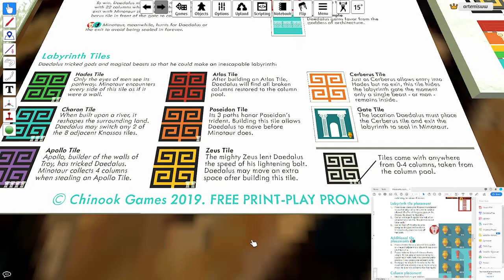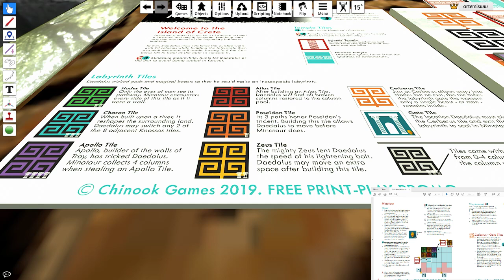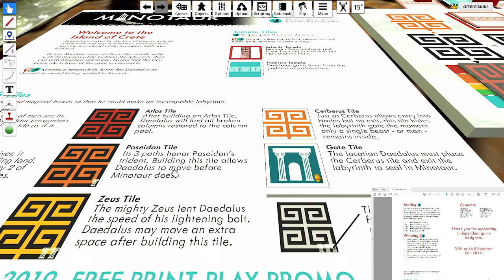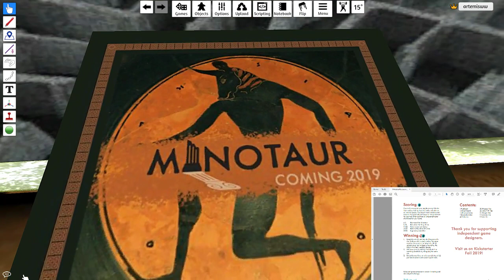Playtesting Minotaur (by Chinook Games), via TTS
Just a silent playthrough (with some typed text self thought) of Minotaur in Solo mode.  A game by Chinook Games, using a free Print and Play offered by their FB site.
"Daedalus was a craftsman and artist in Greek mythology, who had two sons, Icarus and Iapyx. He is best known as the creator of the Labyrinth, a huge maze located under the court of King Minos of Crete, where the Minotaur, a half-man half-bull creature dwelt."
Interested?  Have a look and join their group...